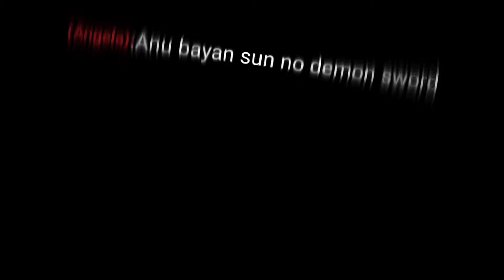THEY'RE WORRIED ABOUT MY BUILD anu bayan"NO DEMON SWORD"Bhe2koN-MLBB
counter build

Just sharing my sun game/gameplay and build tips on MLBB-mobile legend. I hope will useful to all who love sun, to all sun users and begginers that freshly
playing using sun.

"HOPE my build helps your game"